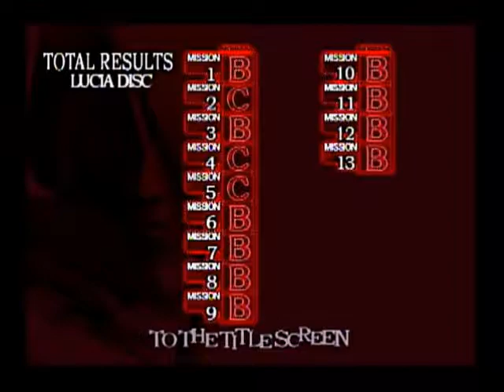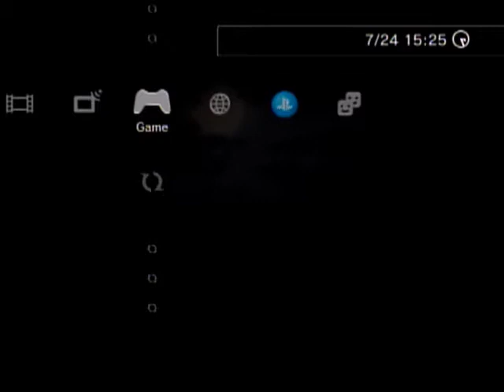Devil May Cry 2 Lucia Endgame: Wait... There Was a Final Boss?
We take on the final boss of the game for Lucia's campaign and it's as exciting as the rest of the game with her. (Spoiler: It's not fun at all)